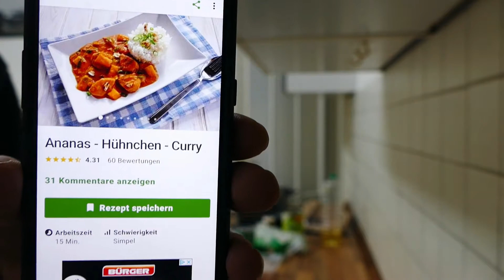Mittagessen mit Ananas | Und ein Donut!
Hei, ja, mal wieder ein Video, kein Stream!
Ich habe mir gedacht, jetzt wird es mal wieder Zeit für ein Video. Da ich sowieso nicht mehr zu essen im Haus hatte (außer Ananasscheiben), bin ich direkt einkaufen gegangen und habe mich für dieses Rezept entschieden: Ananas-Hühnchen-Curry (mit Reis).